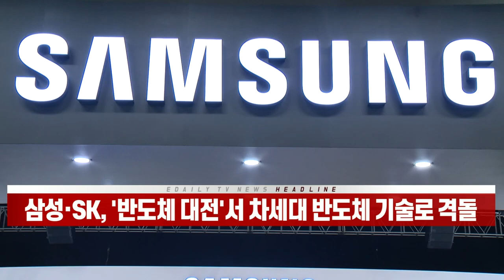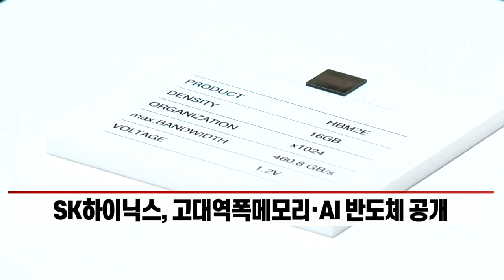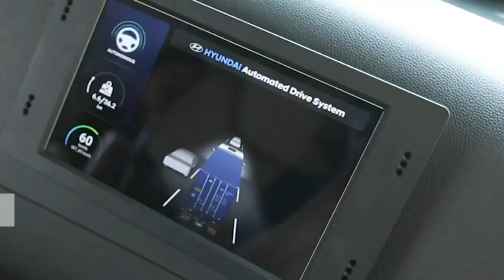삼성·SK, ‘반도체 대전’서 차세대 반도체 기술로 격돌 (20211028)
- 반도체 축제 ‘2021 반도체 대전’ 막 올려
- 삼성전자, ‘반도체 초격차’ 유지할 기술력 과시
- SK하이닉스, 고대역폭 메모리·AI 반도체 공개
- 반도체 소·부·장 기업도 대거 참가